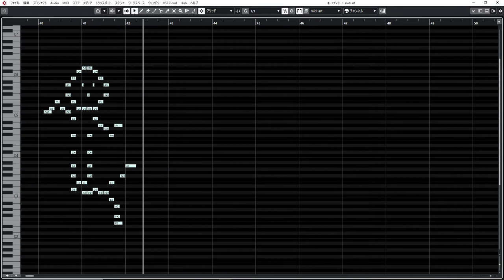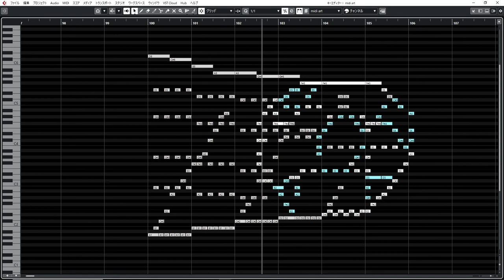【MIDI Art】Sound Soccer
With the theme of soccer, I made MIDI art with a little movement.

0:00　A player running towards a rolling ball
0:21　shoot！
0:42　Keeper flying sideways towards the ball
1:06　Scored a Goal！

I tried to make various MIDI arts, but now I am trying to make a piano piece with a beautiful melody by making use of my experience in composition.